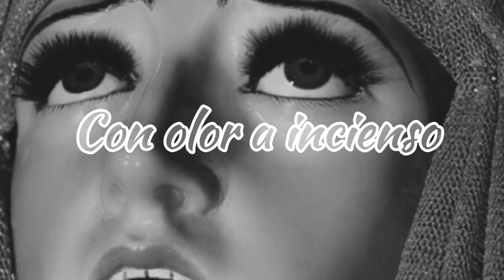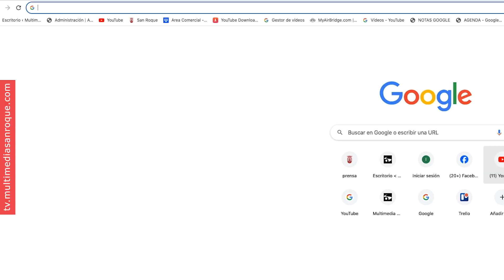CON OLOR A INCIENSO 14 SOLEDAD Y SANTO ENTIERRO 21 MARZO 2024